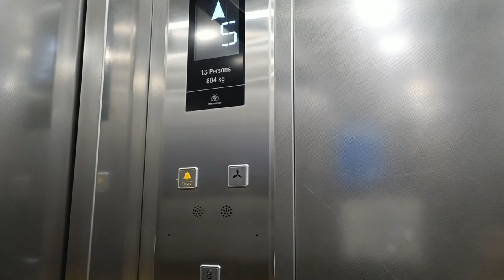2BHK flat for HCL Lucknow Employees-HCL Housing Society, HCL IT City Lucknow Uttar Pradesh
HCL is one of the biggest multinational company situated in Lucknow sultanpur road, chak gajariya farm uttar pradesh

my insta I'd is- reenasingh7428